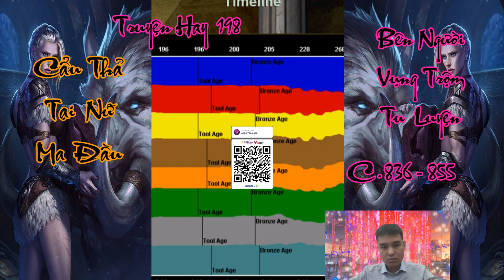Tập 32| Cẩu Thả Tại Nữ Ma Đầu Bên Người Vụng Trộm Tu Luyện|Chương 836 - 855| Truyện Hay 198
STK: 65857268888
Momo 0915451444